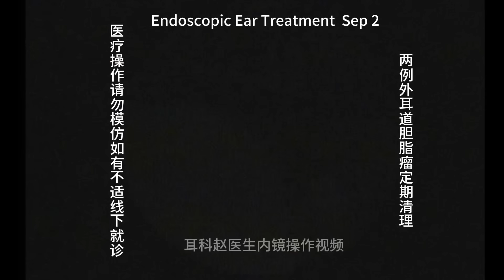Re examination and cleaning of two cases of cholesteatoma